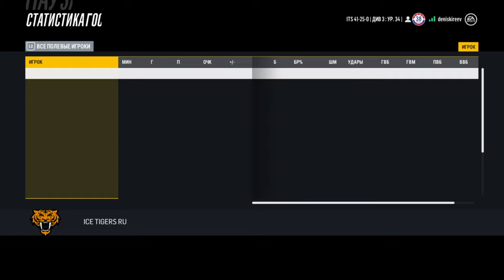ICE TIGERS RU vs Sibir 2